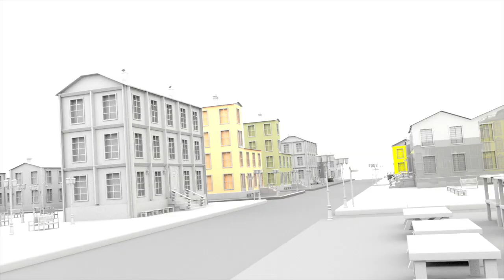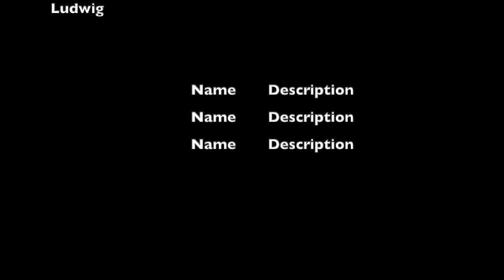Till Death Do Us Part